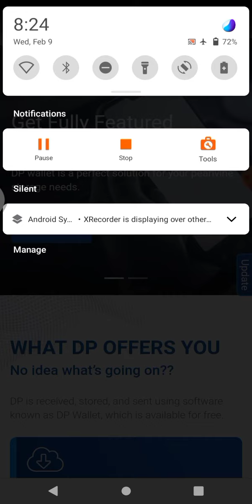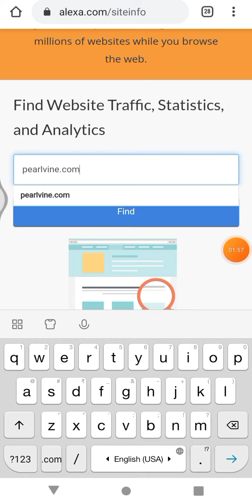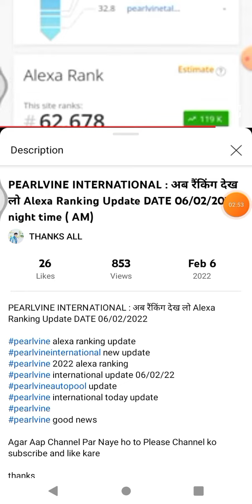PEARLVINE INTERNATIONAL : LATEST UPDATE ALEXA RANKING / DATE 09/02/2022 Night TIME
pearlvineinternational 2022
pearlvine Alexa ranking update
autopool pearlvine international
pearlvine update
pearlvine international Alexa ranking
pearlvine 2022 Alexa ranking update
pearlvine success
pearlvine international of Alexa ranking
pearlvine international
todayupdate pearlvine international
agar channel par naye ho to